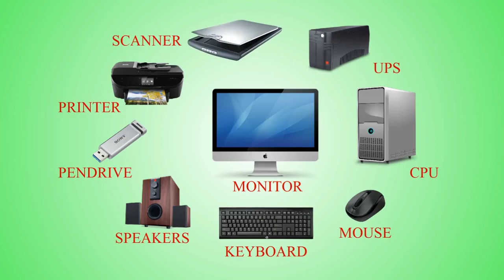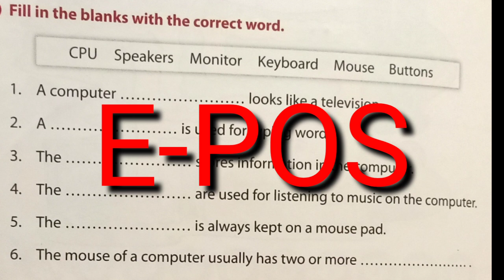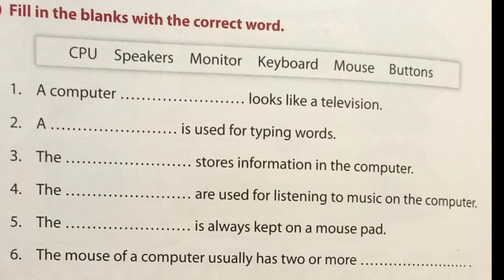E1 Computer "Parts of a Computer" 11 August 2020